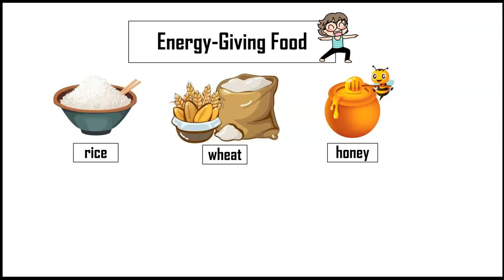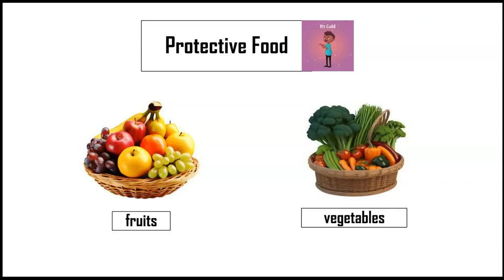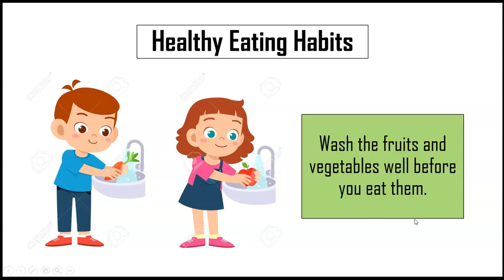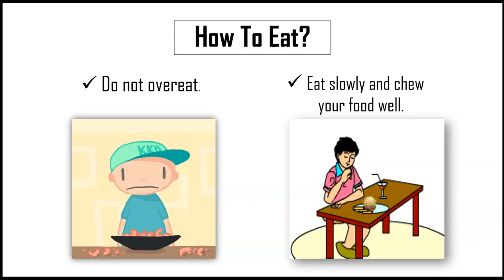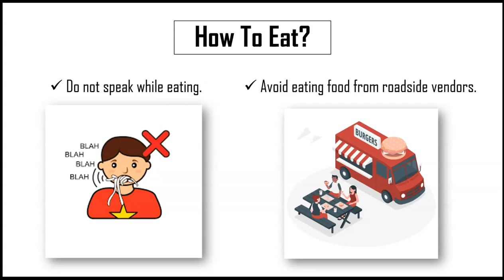Healthy Food EVS Class 2 | Eating Healthy | Healthy Eating Habits | Science Grade 2 | CBSE Class 2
This video will help your child to understand the food groups with examples, meals in a day and, healthy eating habits.